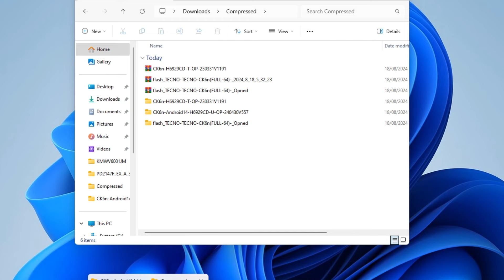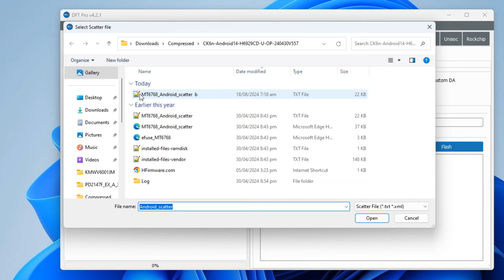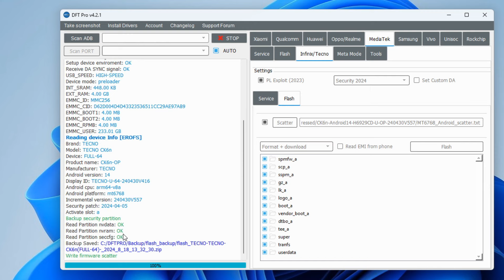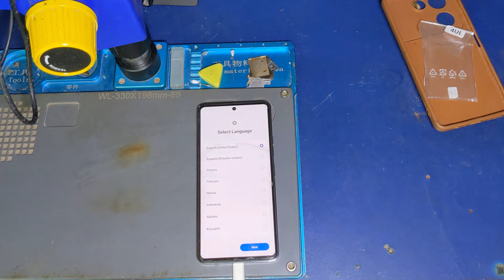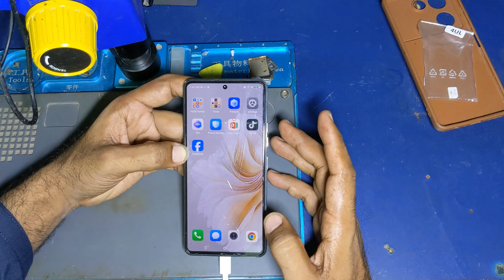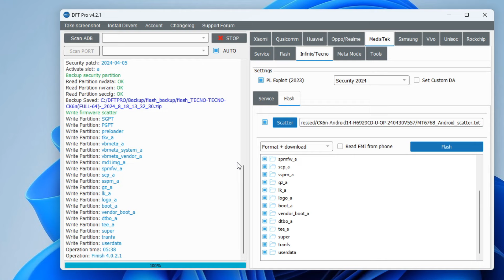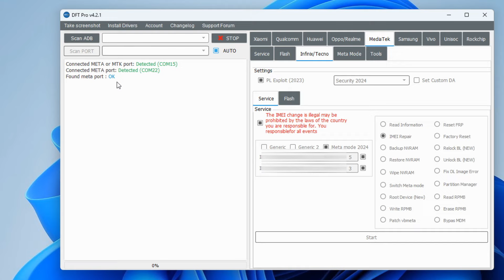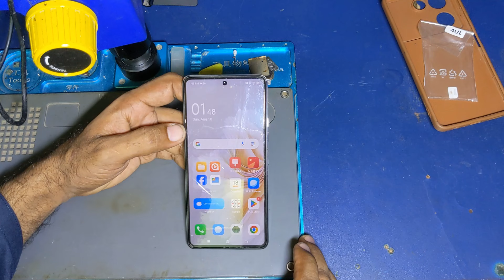Tecno Camon 20 MDM Lock, Tecno ID Remove Permanently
Useful Links:

Key moments in this video:
00:00 Tecno Camon 20 MDM Lock, Tecno ID Remove Permanently

Thanks!

is for general informational & educational purposes only. All information on the Channel is provided in good faith, however your use of tha channels and your reliance on any information on the channel is solely at your own risk.